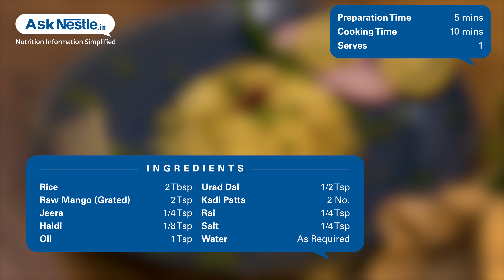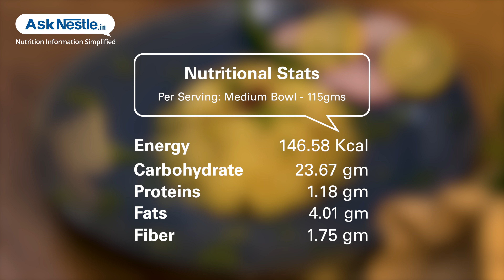Green Mango Rice Recipes | Healthy Food Recipes | Ask Nestlé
Antioxidant and vitamin c rich raw mango added to flavor the usual plain rice, give it a sour tangy flavor. green mango rice, easy to cook and delicious in flavor adds to the variety.